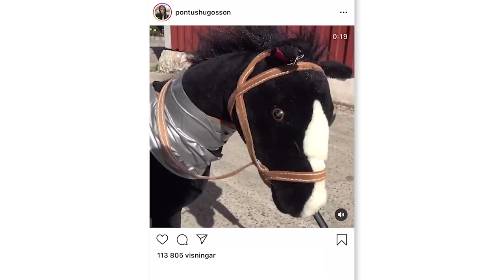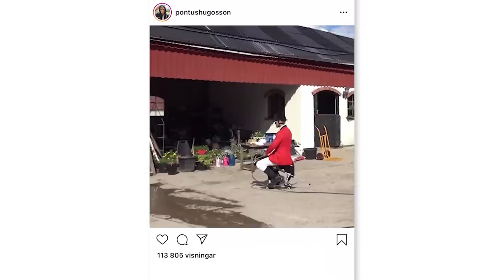FRÅN STALLET TILL TALANG | Pontus Hugosson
Talang 2021 - Från stallet till Talang
I dagens video besöker jag Pontus Hugosson och Katitzi som är med i årets Talang! Vi får hänga med dom under en dag och se hur dom tränar, samt lära känna dom.

Kort info om oss
JOHANNA
Född: 1994
Gör: Youtube och skådespelar.
Utbildning: 2 årig examen inom teater (Wendelsberg) & 2 årig examen i TV & Film Produktion (MI).

MARCUS
Född: 1992
Gör: Youtube och reklam
Utbildning: Motion Creative (Hyper Island), Designingenjör (KTH)

Vi filmar, klipper, skriver manus och gör effekter ihop!

Vanliga frågor & svar:
Vad använder ni för redigeringsprogram? Adobe Premiere Pro.
Vilken kamera använder ni? Vi filmar med en Sony a6600.

Introt är skapat av: Marcus